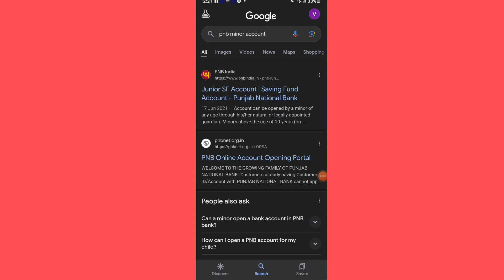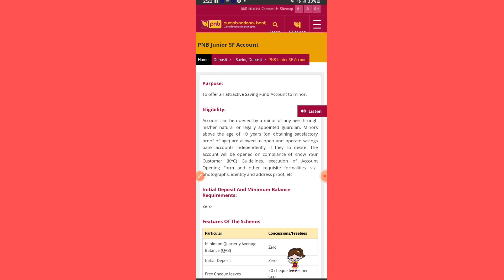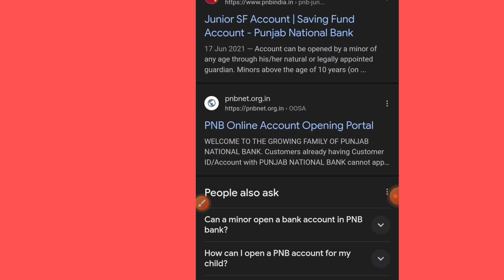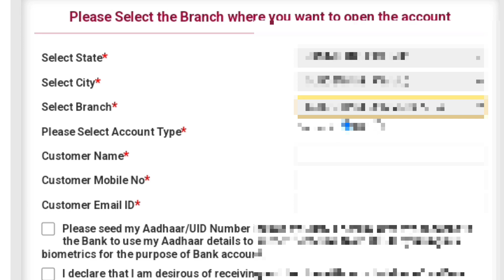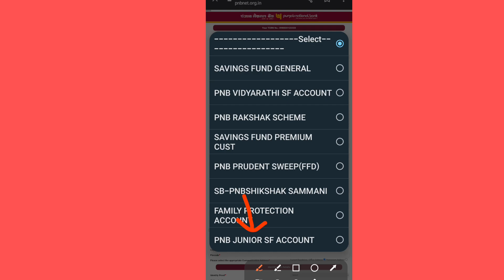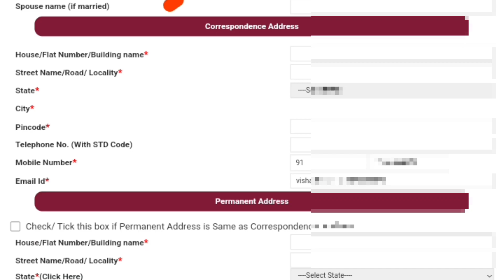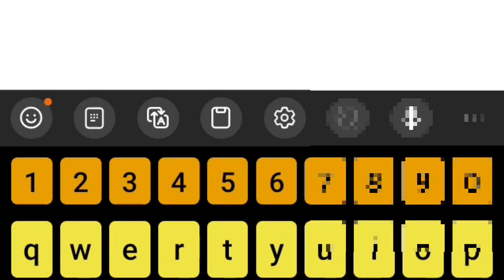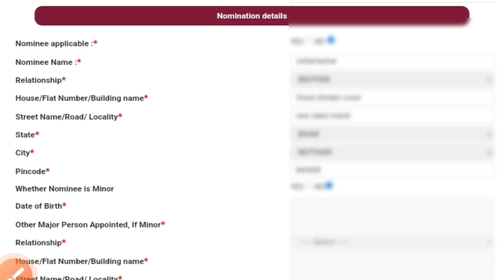Minor account opening | zero balance minor account opening | pnb Minor account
About Us

Welcome to Tech vishal star  In this channel you will get all video related to under 18 neo banks like all app review,card unboxing, atm test,shop test and cashback info so make sure to subscribe channel to not miss any of the update.

punjab national bank zero balance minor account opening online
how to open pnb minor account online